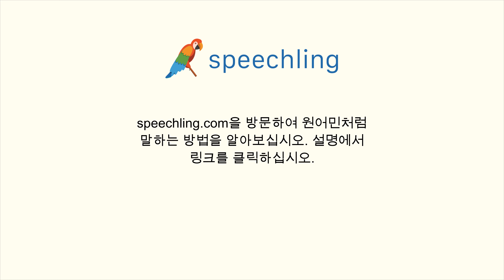프랑스어로 "도움이 되는" 말하는 법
남자 목소리 :
Utile

여성 목소리 :
Utile

남성 음성 번역 :
도움이 되는

여성 음성 번역 :
도움이 되는